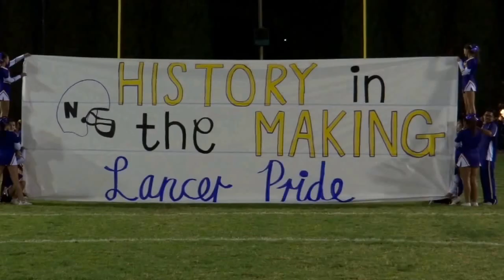MAYFAIR (36) VS (41) NORWALK 2013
UNDEFEATED  - SUBURBAN LEAGUE CHAMPS!!!